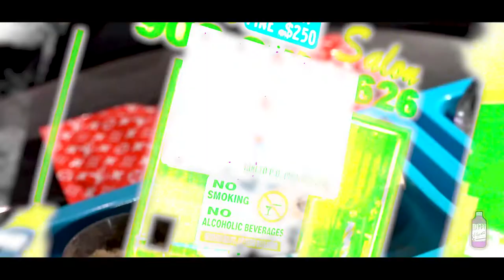“FREE GERB” by FP STACKS @CartelSTACKS_ (OFFICIAL MUSIC VIDEO)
FULL PROFIT
Shot by: @hardtvisualz